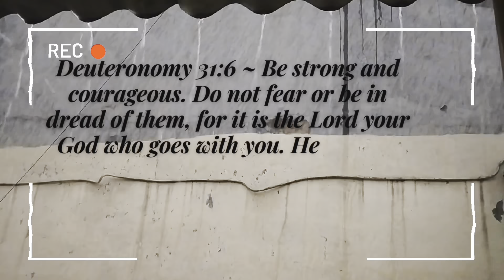Day 6 In Hospital With Intercranial Hypertension|Stroke | Chiari Malformation|Vlogtober